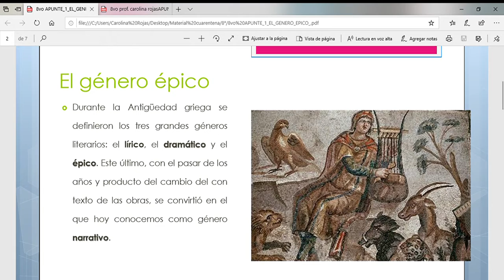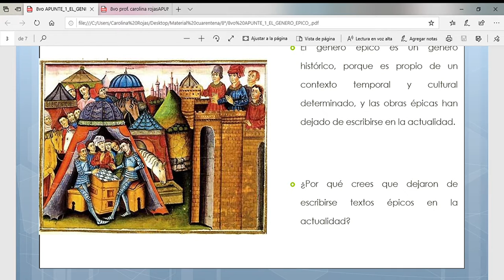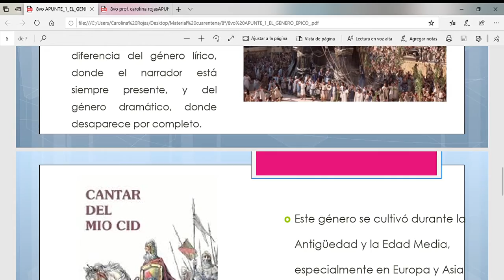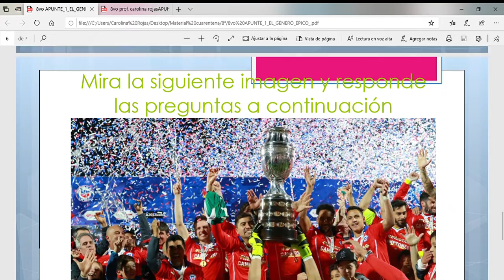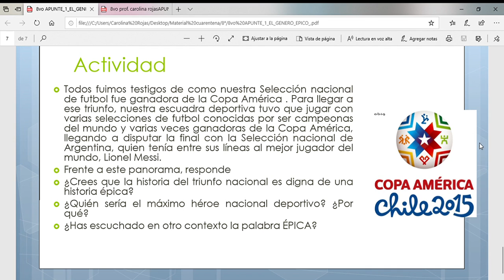CLASE 1 8° - LA EPOPEYA (parte 2)